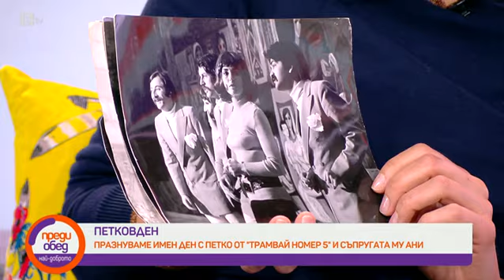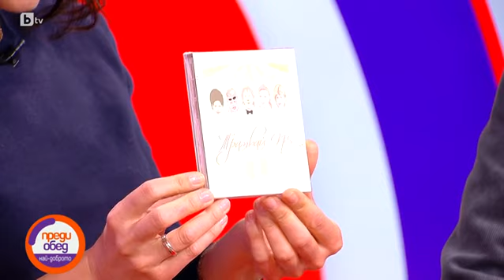Преди обед: Петко Петков от "Трамвай №5": Тайната на успешния брак е да се правят компромиси